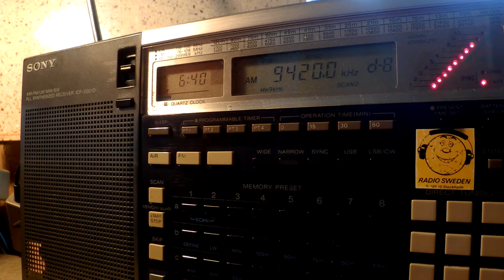17 06 2016 Voice of Greece in Polish to WeEu, WeEu 0639 on 9420, 9935 Avlis tx#3, tx#1